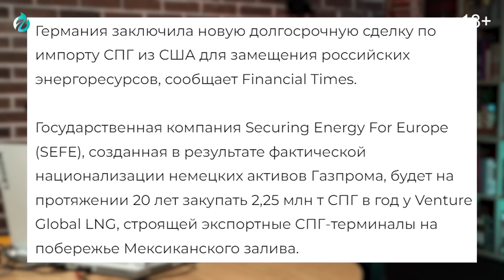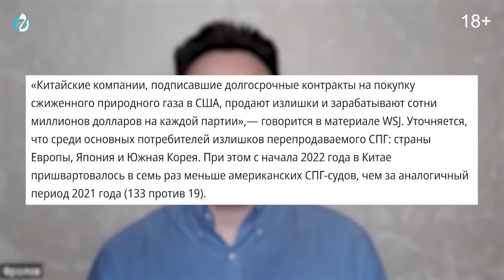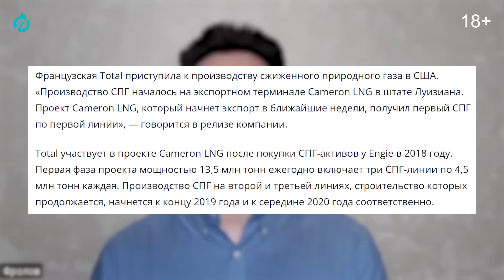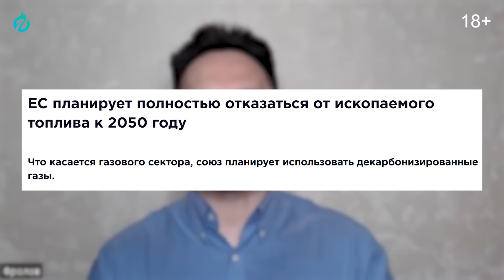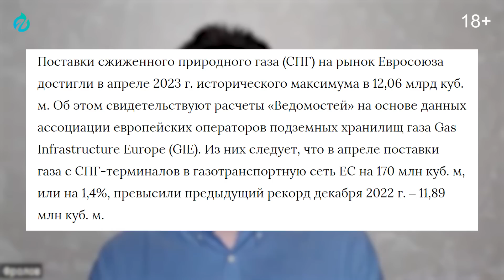Газовая кабала: Германия поменяла российский газ на СПГ из США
Германия подписала соглашение на поставки СПГ из США. Геоэнергетика Инфо. Германия подписала газовый контракт на поставки СПГ из США для снижения зависимости от России. Германия поменяла российский газ на американский СПГ. Германия договорилась с США о долгосрочных поставках газа